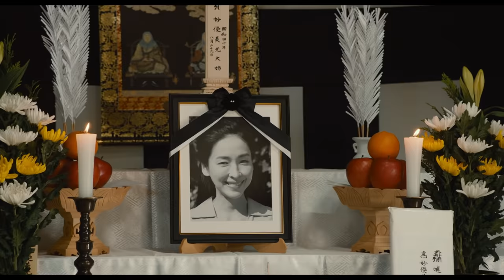映画『とんび』本予告（60秒）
阿部 寛×北村匠海　親子の不滅の絆を描く“家族の物語”
映画『とんび』4月8日（金）全国公開！
主題歌は ゆず「風信子」 ！

幾度途切れても必ず繋がってゆく親子の絆を描く、重松 清による不朽の名作小説「とんび」。今この時代にこそ届けたいと、初映画化が実現。
主人公の、破天荒ながら愛すべき父・ヤス役には、圧巻の表現力と存在感を放つ阿部 寛。ヤスの息子・アキラ役には、若手実力派の中でも突出した才能を発揮する北村匠海。さらに、多くの深遠な物語をエンターテイメントとして昇華させてきた監督・瀬々敬久の元に、薬師丸ひろ子、杏、安田 顕、大島優子、麻生久美子、他豪華キャストが集結。これは、古き良き時代の物語にとどまらない、新たな時代への希望を予感させる、今、そして未来へ繋がる家族の絆の物語。

【STORY】
昭和37年、瀬戸内海に面した備後市。運送業者で働くヤス（阿部 寛）は、今日も元気にオート三輪を暴走させていた。愛妻・美佐子（麻生久美子）の妊娠に嬉しさを隠せず、姉貴分のたえ子（薬師丸ひろ子）や幼馴染の照雲（安田 顕）に茶化される日々。幼い頃に両親と離別したヤスにとって家庭を築けるということはこの上ない幸せだった。遂に息子・アキラ（北村匠海）が誕生し「とんびが鷹を生んだ」と皆口々に騒ぎ立てた。しかしようやく手に入れた幸せは、妻の事故死で無残にも打ち砕かれてしまう。こうして、父子二人きりの生活が始まる。母の死を理解できないアキラに、自分を責めるヤス。和尚の海雲（麿 赤兒）は、アキラに皆が母親代わりなってやると説き、雪が降っても黙って呑み込む広い海のようにアキラに悲しみを降り積もらすな―「お前は海になれ」と、ヤスに叱咤激励するのであった。親の愛を知らずして父になったヤスは、仲間達に助けられながら、我が子の幸せだけを願い、不器用にも愛し育て続けた。そんなある日、誰も語ろうとしない母の死の真相を知りたがるアキラに、ヤスは大きな嘘をついた──。

映画『とんび』2022年4月8日（金）全国公開
主演：阿部 寛
出演：北村匠海　杏　安田顕
原作：重松 清「とんび」（角川文庫刊）
監督：瀬々敬久
主題歌：ゆず「風信子」